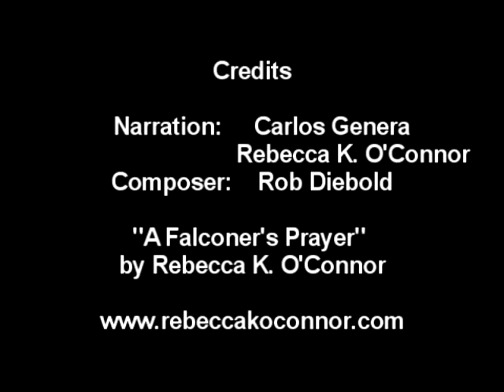A Falconer's Prayer from RISE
On May 2nd, 2014 Anakin, the impossible peregrine from my memoir LIFT was lost and we're still looking for him. Please share and keep your eyes to the sky.

On May 2nd Anakin escaped from the chamber he was living in while on a breeding loan.

He is a Tiercel peregrine (cassini/anatum), 2003 hatch, band number RV084010, wearing anklets, but no other equipment. He was lost in Moreno Valley, CA but he could end up anywhere.